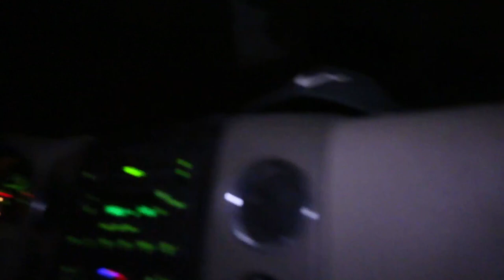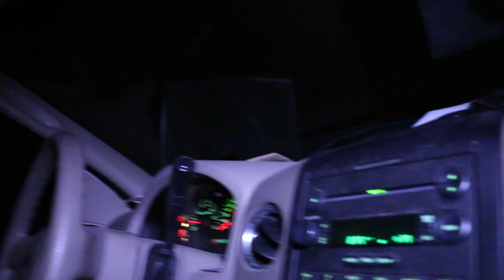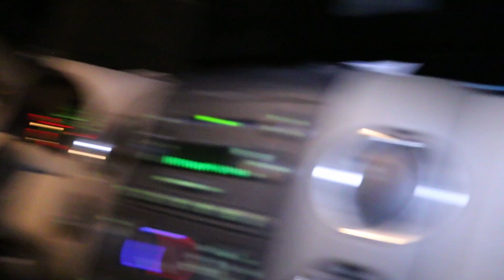WE LEFT HIM AT A HAUNTED BRIDGE!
WE LEFT HIM AT A HAUNTED BRIDGE! Me and Riley (Shallow) accidentally leave our friend at one of the most haunted bridges in Mississippi while trying to mess with him.

We actually saw something...

I love getting in touch with everyone from the community!

Catch me on other socials as well! I am active all over the place!